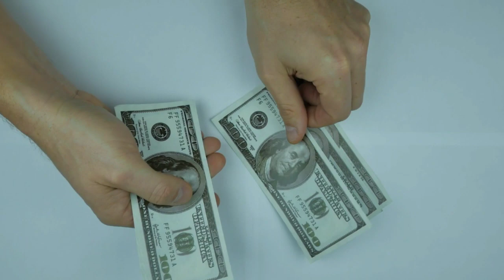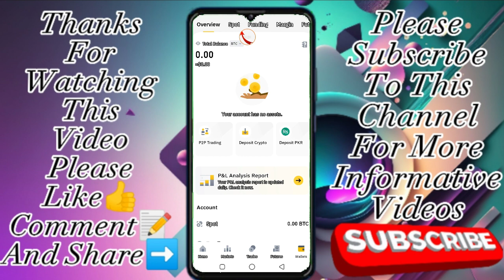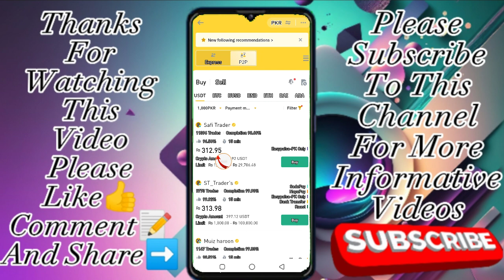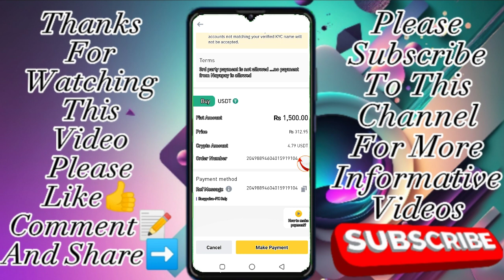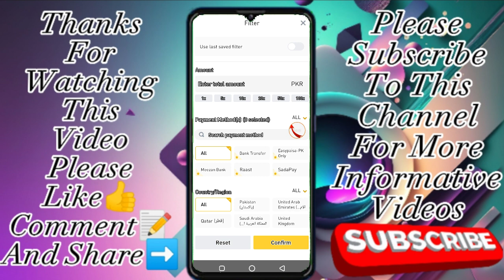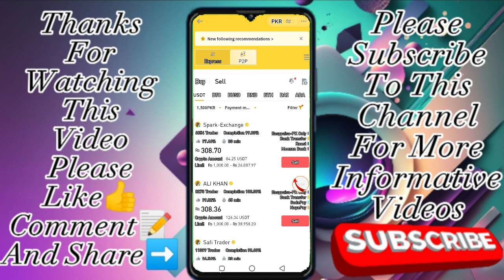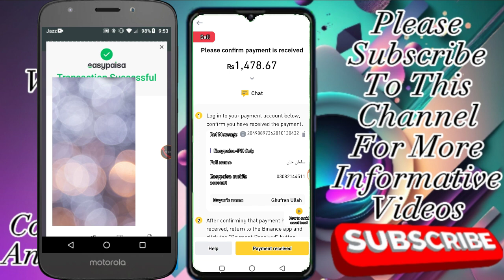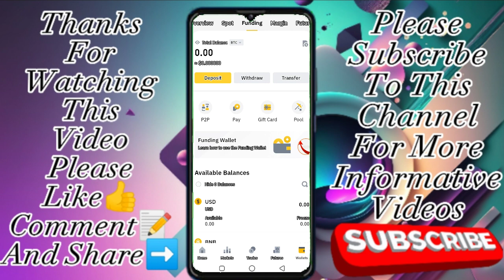How to buy and sell usdt on binance p2p | Binance se paise kaise kamaye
In this video;👇
Dear friends,
in this video I have told you that How can you buy cheap dollars and sell expensive dollars without losing money using the binance account?
So watch the video in full and if you find the video informative then please like, comment and share and at the same time subscribe to the channel and click on the bell icon so that you can get the notification of my upcoming informative video.

You're Queries 👇
how to buy usdt on binance p2p
how to buy usdt
Binance p2p
binance p2p trading
YouTube Search Results 👇
How to deposit in binance from paksitan
how to deposit money in binance
binance
Binance usdt buy from pakistan
How to buy usdt on binance from pakistan
Binance se paise kaise kamaye
binance paise kaise kamaye
binance p2p buying
binance p2p selling
how to buy usdt in binance p2p
Assalam-O-Alaikum🙋‍♂️
All informative Videos Are Available In My Channel.
And thank you very much to the YouTube team who provided this platform for us to upload our videos here.
Please Viral My Video
My Youtube Channel Name Technical Salman .
🇵🇰🇵🇰ALLAH Hafiz.🇵🇰🇵🇰
__________________________________/SOCIAL
LINKS\________________________________